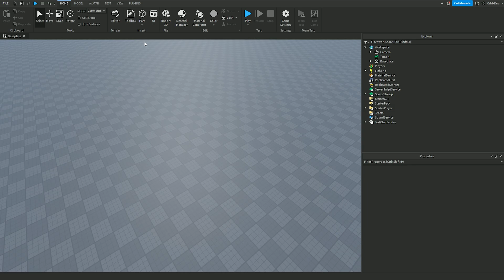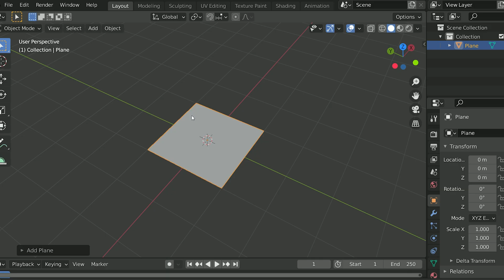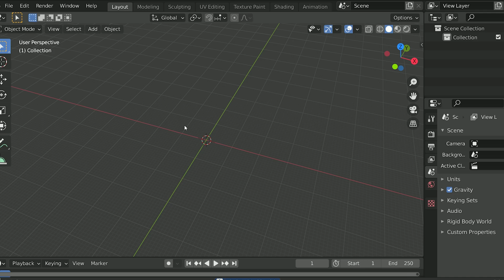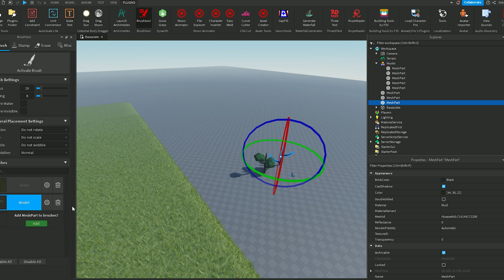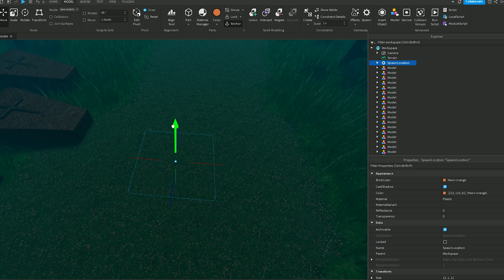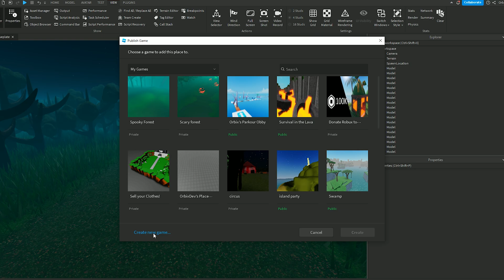Как сделать хоррор игру в Роблокс Студио | Страшная игра в Roblox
В этом видео я рассказал как сделать свою собственную страшную хоррор игру в Roblox Studio. Я показал как сделать ландшафт и рельеф, как моделировать и создавать простые модели в программе Блендер (Blender). Я показал как пользоваться плагинами чтобы создать лес. Я рассказал как сделать качественную и реалистичную графику и многое, многое другое! Смотрите видео до конца чтобы научиться делать свои собственные роблокс игры!